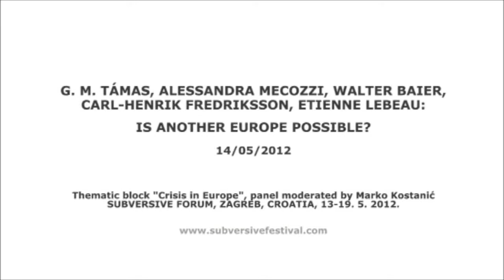Is another Europe possible? GM Támas/Alessandra Mecozzi/Walter Baier/C-H Fredriksson/Etienne Lebeau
Third panel of the thematic block The Crisis of Europe, at the 5th Subversive festival/Subversive Forum, moderated by Marko Kostanić, 14th May 2012

Produced by: SkriptaTV and KOME (Kolektiv za medijsku edukaciju)

short clips can be found on rosaluxstiftung youtube channel:

Carl-Henrik Fredriksson
Etienne Lebeau